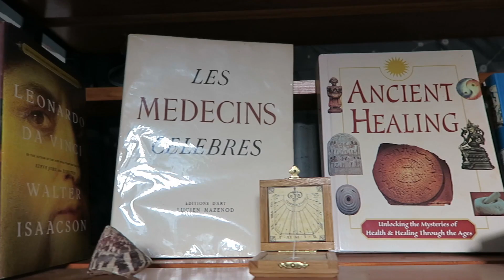JEÛNE & AYURVEDA l Comment jeûner selon ses doshas ?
Première partie d'une série de 2 vidéos sur le JEÛNE selon l'ayurvéda et ma propre expérience.

Cette première partie développe la théorie expliquée par l'ayurvéda :
› Pourquoi parle-t-on de jeûne au printemps
› Pourquoi jeûner
› Qui peut jeûner
› Quels effets a le jeûne sur les doshas
› Quelques conseils pour chaque doshas

La deuxième partie abordera le côté pratique puisque je vais te parler de ma propre expérience du jeûne (jeûne à l'eau, jeûne sec, jeûne intermittent) et comment celle-ci a évolué avec ma pratique de l'ayurvéda.

N'hésite pas à me poser tes questions en commentaire ou à me parler de ta propre expérience du jeûne !

🩵 Rejoins ESPRITS SOUVERAINS un programme, un accompagnement et une communauté sur la souveraineté de l'esprit (santé mentale et émotionnelle, spiritualité, dharma et plus !)

⇓ Célébrer l'hiver avec l'ayurvéda
⇓ Les modes sur la santé décodées par l'ayurvéda
⇓ Le cancer du sein selon l'ayurvéda (GRATUIT)
⇓ Dinacharya - La routine quotidienne ayurvédique